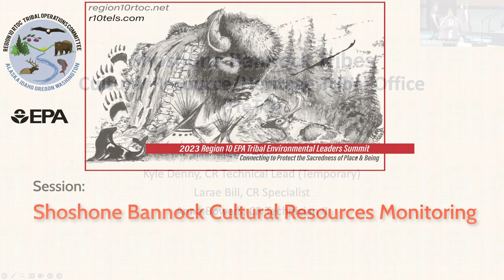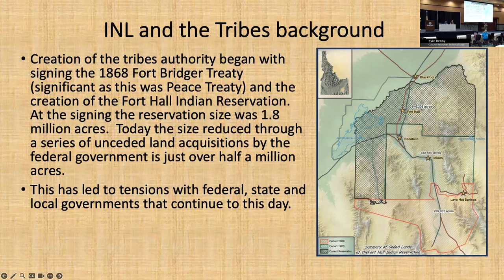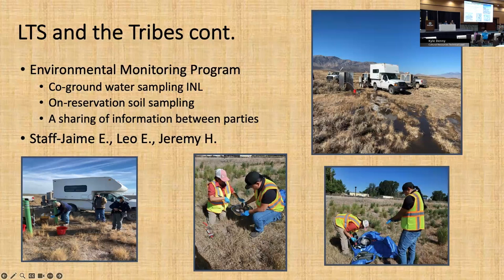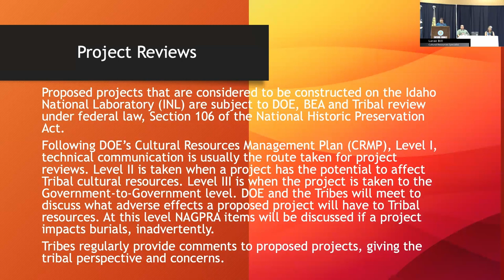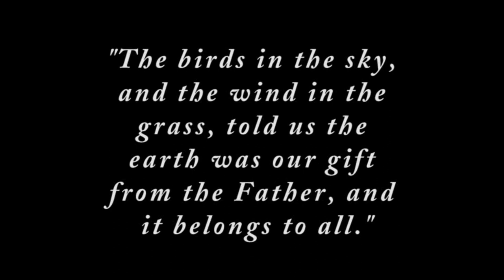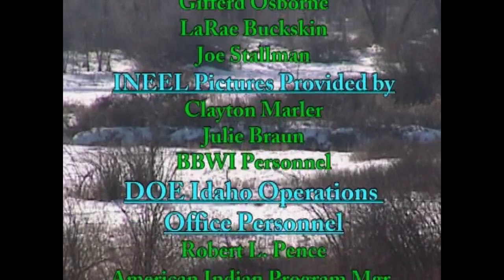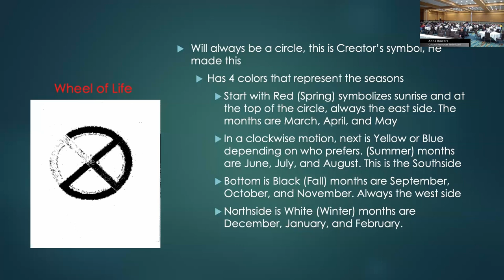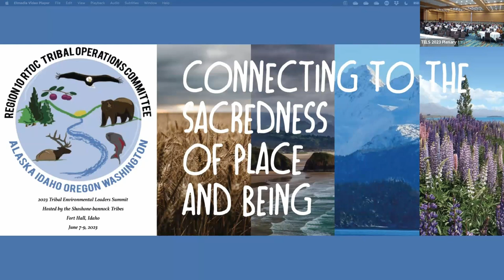TELS 2023 Shoshone Bannock Cultural Resources Monitoring